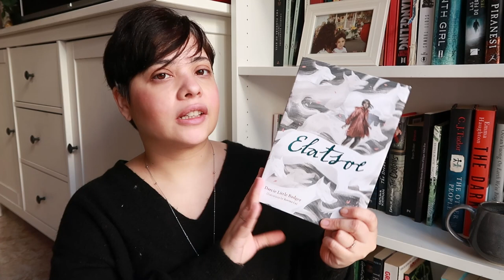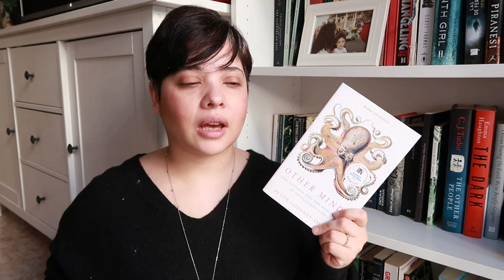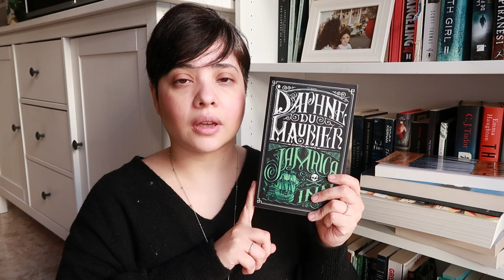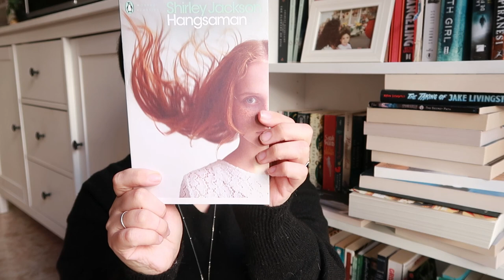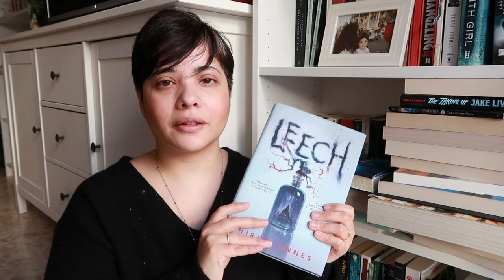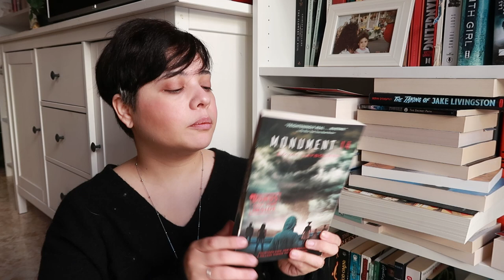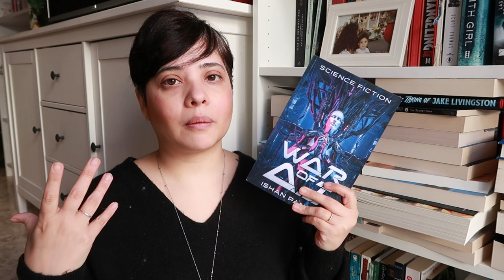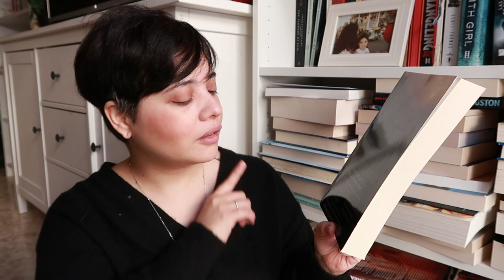CHANNEL GOALS TBR ANNOUNCEMENT || MooniReads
After a long time I am kinda back? I am trying to get back here so be nice!

Also this video is a mess and I love you all!

00:00 - Intro
4:46 - Channel Goals
8:18 - Cozy Books
13:48 - Non-fiction
14:49 - Mystery/Horror/Thrillers
27:18 - Scifi
45:14 - Scifi Short story collections